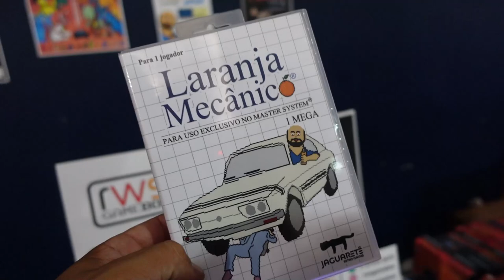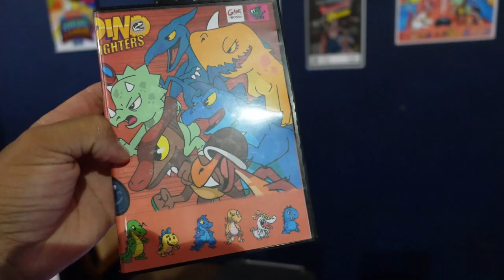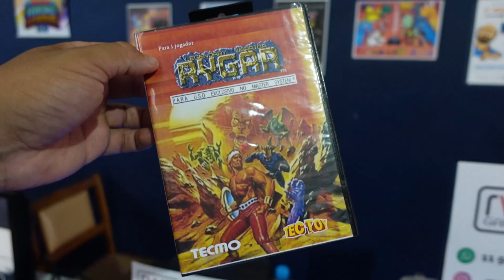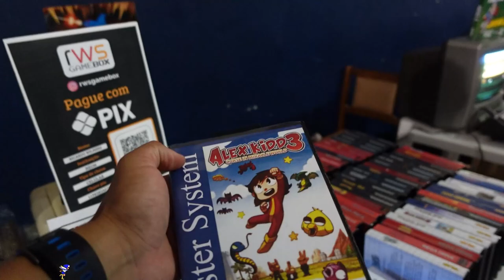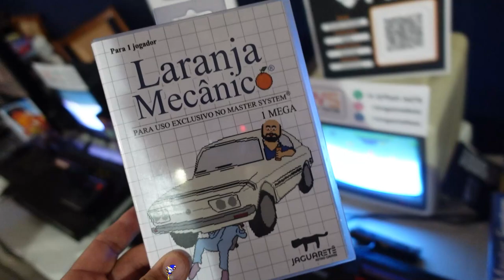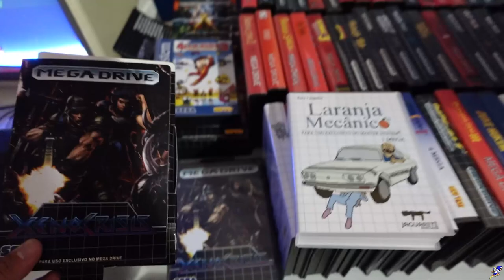JOGO do PAI de FAMILIA É ANUNCIADO !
Confira os NOVOS jogos que estão por vim para 2023 para Mega drive e Master system !
Esse video é uma cobertura do evento do canal 3 RIO de Janeiro mostrando as novidades do mercado de jogos independentes !

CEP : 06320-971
DIEGO RAMIRES !

🟣 PSN e LIVE: UColecionador
⭕ Skype: UColecionador2
🟣 YouTube Canal: UColecionador !

Assista  meu Melhor CLIP !!!